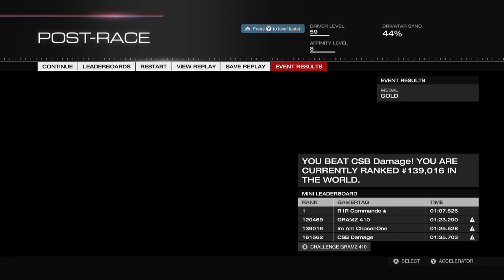Forza Motorsport 5 CHOSEN ONE